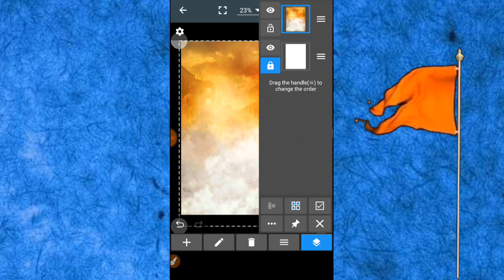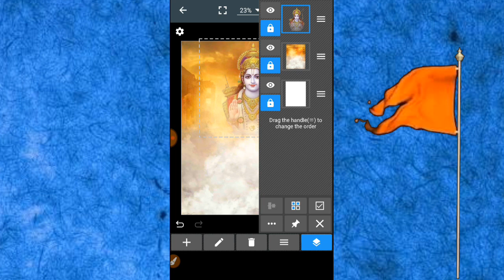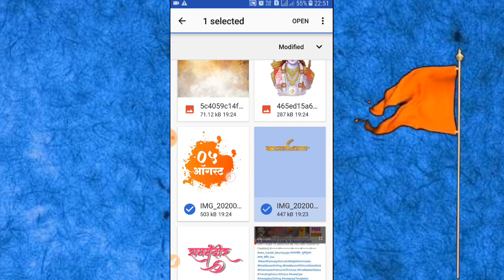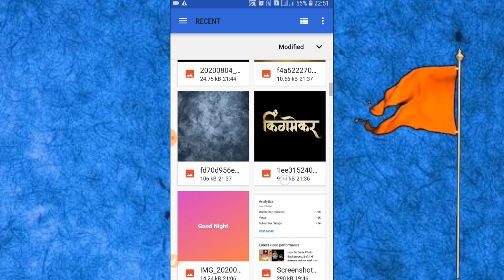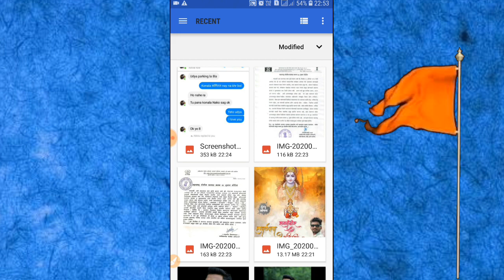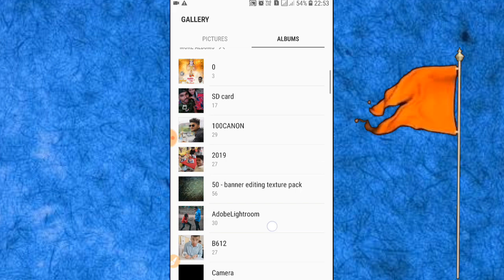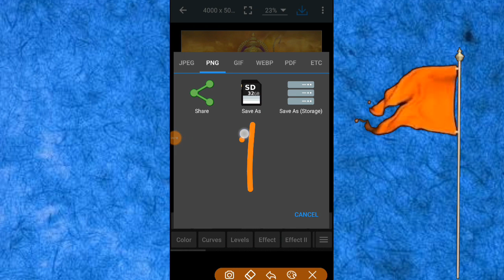राममंदिर भूमिपूजन सोहळा, || राममंदिर बॅनर एडिटिंग || Banner Editing Tutorial 2020 || जय श्रीराम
🔥GkEditing Zone🔥

Apk Links.

Note:-
All the image/pictures shown in the video belong to the respected owner of any picture showed in this video.All Content Use Copyright to Gk Editing Zone.use or commercial display or editing of the content without proper Authorization in not allowed.. Thank you
Video is for Educational purpose of only.Copyright Disclaimer Under section 170 of the Copyright Act 1976, allowances is made for x" fair usex" for purpose such as criticism, comment, news reporting

Apk Links.